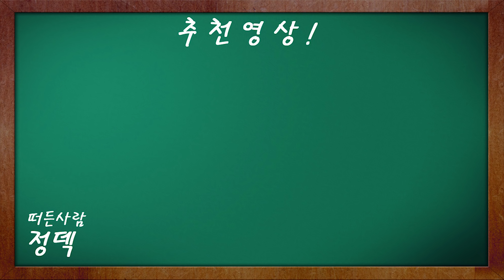[쿠키런] 자몽맛은 몇번주자로 쓰일까??